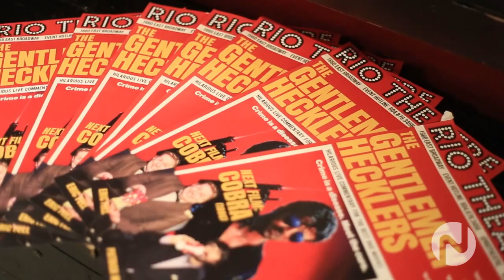The Gentlemen Hecklers on Novus TV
Our Jordan Wade looks into “the most important job anyone has ever had”… The Gentlemen Hecklers (Shaun Stewart, Patrick Maliha, and Eric Fell) provide a service to society as a whole… comedically dissected some of the most creatively challenged films ever produced.